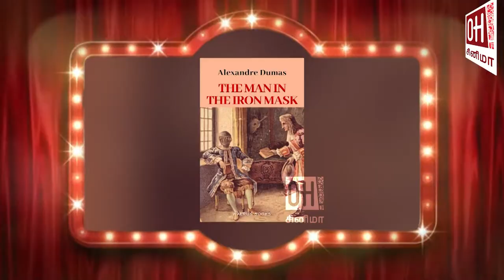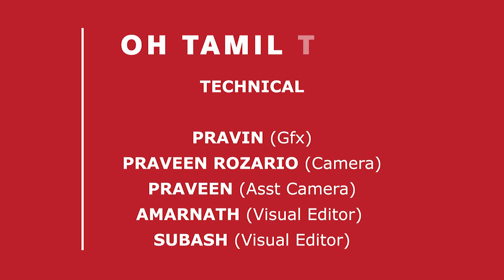Kaka Radhakrishnan | காக்கா ராதாகிருஷ்ணனின் வில்லத்தனம்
Kaka Radhakrishnan | Kaka Radhakrishnan's villainism

Kaka Radhakrishnan | Director Rasi Alagappan has spoken about actor Kaka Radhakrishnan's film journey.

Kaka Radhakrishnan | நடிகர் காக்கா ராதாகிருஷ்ணனின் திரைப்பயணம் குறித்து இயக்குநர் ராசி அழகப்பன் பேசியுள்ளார்.